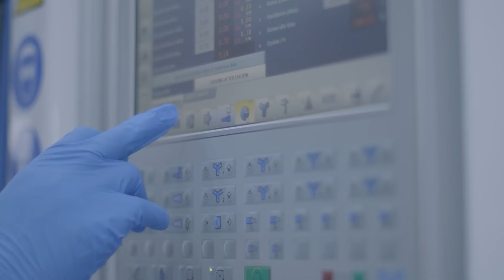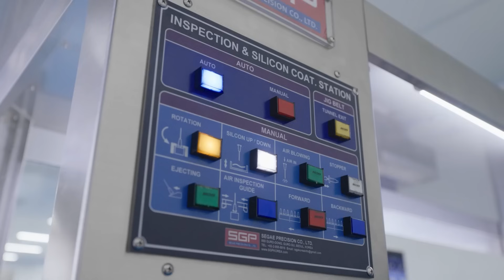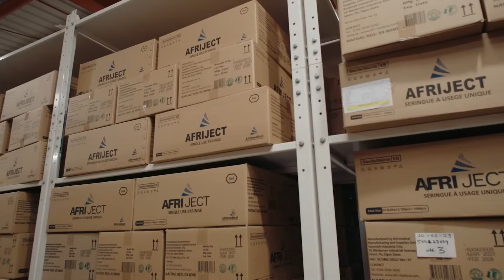Inside Africa's Largest Syringe Factory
Welcome to Afrimedical!
As one of the largest medical manufacturing factories in West Africa, Afrimedical produces a staggering 1.8 billion hypodermic and auto-disable immunization syringes every year. We use cutting-edge E-beam sterilization technology, which allows us to reduce plastic usage by 30% while ensuring top-quality medical-grade materials.

Our world-class facility operates with the highest standards, strictly adhering to global ISO and WHO quality assurance protocols. Afrimedical is proud to be certified with ISO 9001:2015 (Quality Management) and ISO 13485:2016 (Medical Device Management), ensuring the highest level of safety, precision, and reliability in every product we manufacture. Watch to learn more about how we're revolutionizing medical manufacturing for a healthier future! 🌱🔬